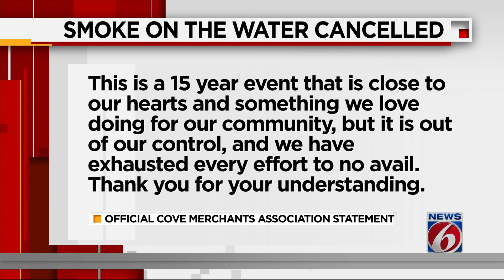‘Deeply saddened:’ Port Canaveral cancels ‘Smoke on the Water and Fire in the Sky’ event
Sunday’s “Smoke on the Water and Fire in the Sky” celebration has been canceled “due to safety and concerns related” to the event, according to the Canaveral Port Authority.